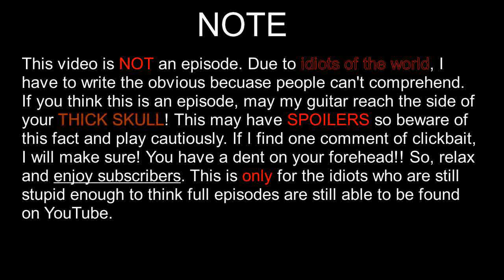Episode Review | FLCL Progressive (Episode 5)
So, I am so late. Anyways, we get to Haruko not being like the robot from season one. Also, other stuff. The dreams are baaaaaack. Feel sorry for E-de.